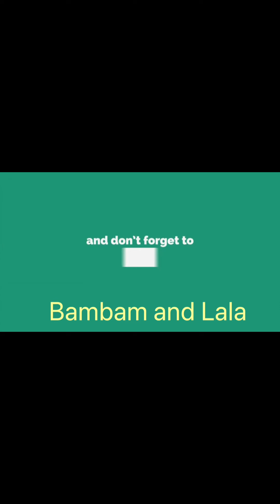Playing Time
Bambam and Lala’s happy moments playing together.